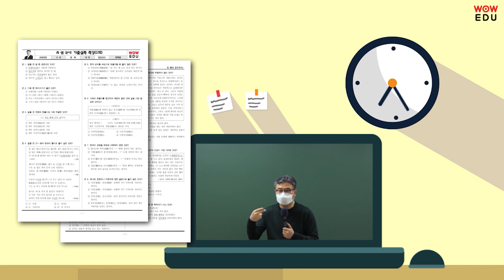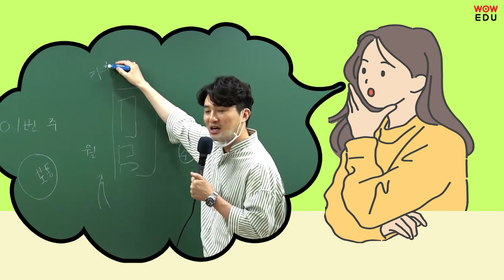6개월 단기합격 | 국가직&지방직 단기간에 합격한 합격생의 공부방법은? | 공무원 공부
2020 지방직 9급 교육행정직 최종합격
2020 국가직 9급 세무직 필기합격
6개월만에 2관왕 단기합격한 합격생의 공부방법

반복 또 반복!!

"스스로 만족할때까지 회독하고
부족한 부분은 다시 한번 더
살펴보며 공부했어요"